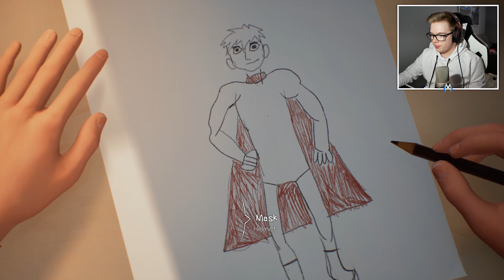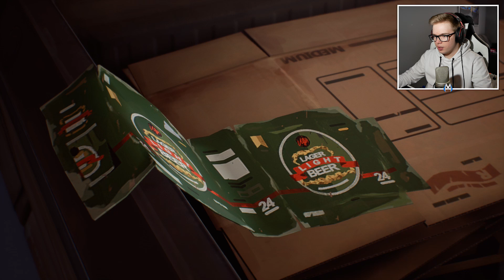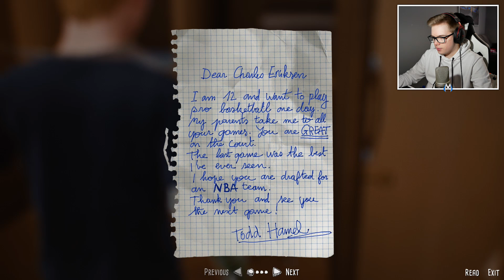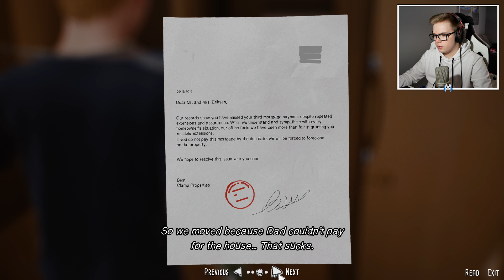KAPITAN SPIRYTUS W AKCJI (The Awesome Adventures of Captain Spirit #1)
Outro: Sensi Sye - Be Mine